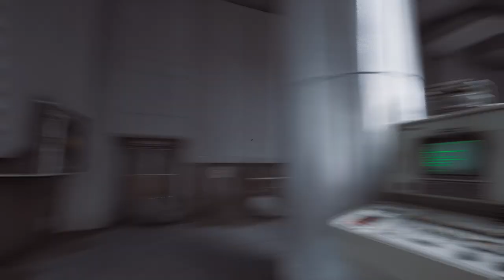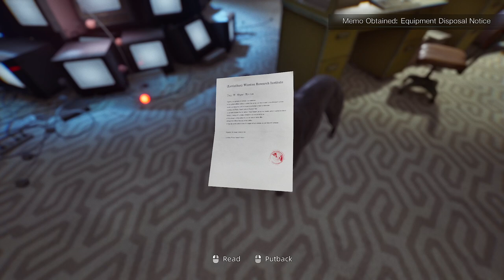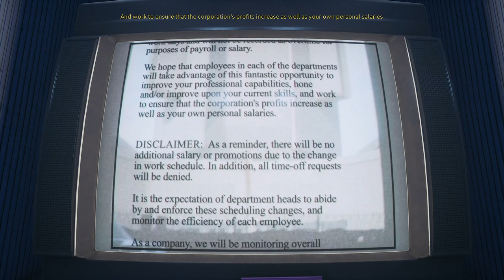KARMA: The Dark World Vai Ser Um Grande Jogão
KARMA: The Dark World é um jogo de suspanse psicológico cinemático na primeira pessoa, ambientado num mundo distópico e dominado pela Leviathan Corporation. O ano é 1984, o lugar é a Alemanha Oriental e as coisas não são bem o que parecem.

Gamers, se queres ver mais é IMPORTANTE que apoies o vídeo com um LIKE e deixa o teu COMENTÁRIO a dizer que queres ver mais vídeos de KARMA: The Dark World.

Obrigado,Wired Productions e PressEngine pela chave do jogo KARMA: The Dark World.

KARMA: The Dark World Descrição:
Quem controla o passado, domina o futuro; quem controla o presente, domina o passado.

Karma: o Mundo Sombrio é um jogo de suspense psicológico cinemático em primeira pessoa, ambientado num mundo distópico e dominado pela Leviathan Corporation. O ano é 1984, o lugar é a Alemanha Oriental e as coisas não são bem o que parecem.

Você é Daniel, agente itinerante do Departamento de Pensamento da Leviathan com a missão de investigar as ações ocorridas num momento muito específico, que abrirá a mente para um mundo de espionagem e traição repleto de segredos profundos e obscuros.

O que é o tempo? Medida de acontecimentos fugazes que percebemos à medida que passam, quando experiências terríveis e alegres desaparecem na memória, obscurecidas por um desejo de deixar no passado a tristeza enquanto lutamos para manter os momentos mais ternos à medida que eles deslizam para a nostalgia.

Às vezes não há tempo para o tempo, mas o que acontece se houver uma forma de ver essas memórias, voltar e habitar esses tempos encerrados nos recantos dos pensamentos, trazer de volta ao presente esses momentos fugazes? E o que acontece quando uma empresa cria uma máquina que permite fazê-lo à vontade com os habitantes de uma cidade sob seu controle?

Só o tempo poderá dizer...
Prepare-se para enfrentar seus demônios e descobrir a verdade que se espreita nas sombras da mente.